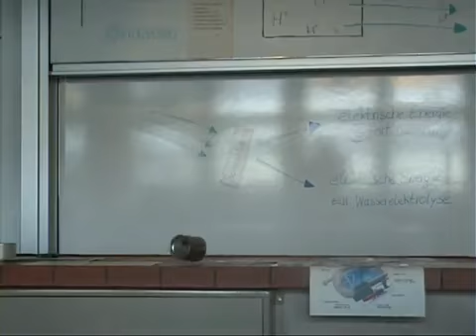Wasserstoff - Ein explosiver Mix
Viele, viel tolle Explosionen (mit Wasserstoff)!!!